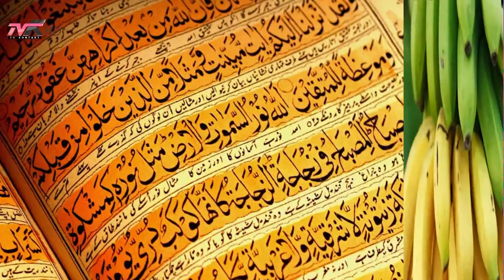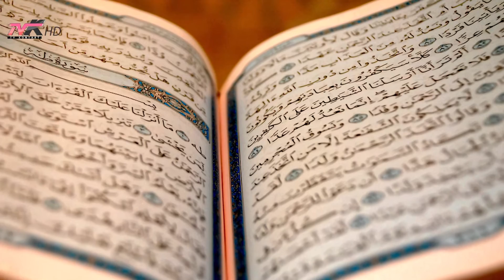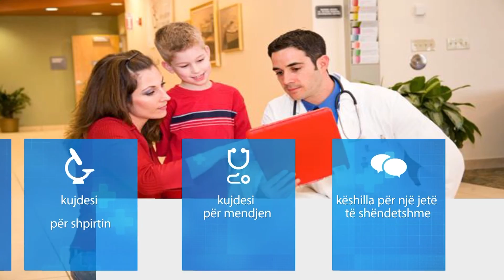20. Mbi shëndetin - Banania, Haxhi, Zbato indiferencën